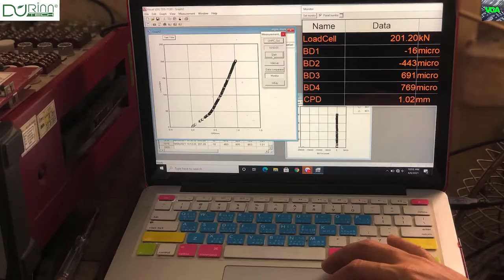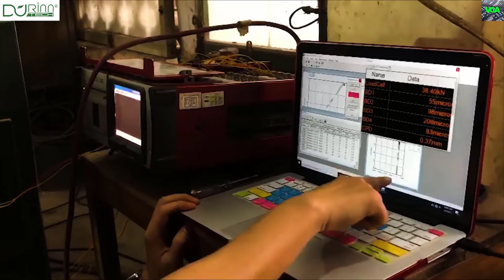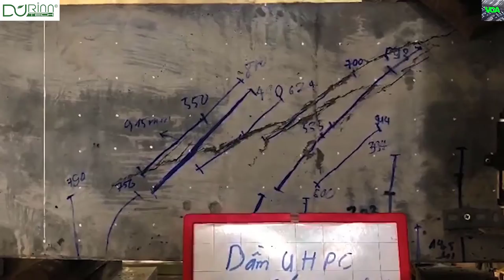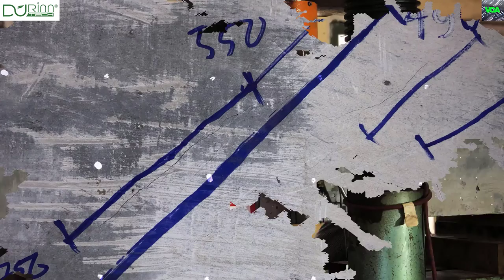Beton UHPC nghiên cứu khả năng kháng cắt của dầm UHPC có và không có sợi thép Hội Bê Tông VN